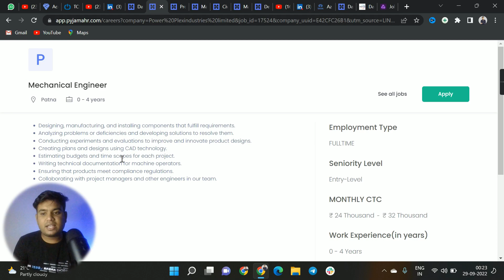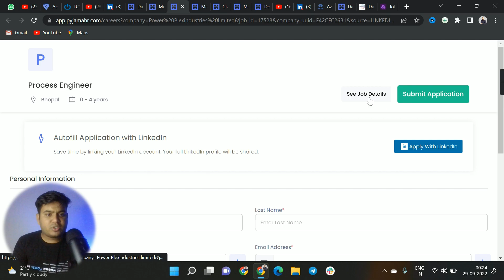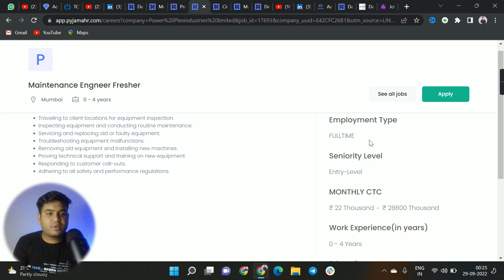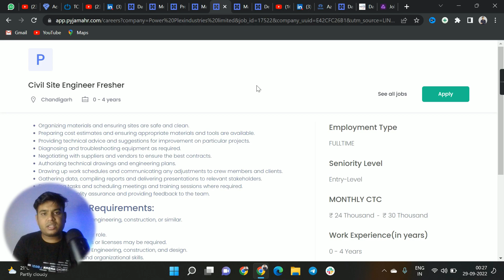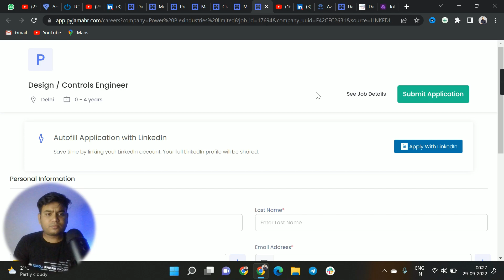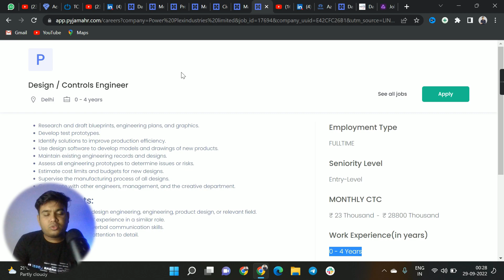Mechanical Engineer 2022 Vacancy | Mechanical Engineering Jobs | Latest Engineering Jobs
In this video I have explained about all MNC jobs. In this video I have explained how to apply and how to apply for MNC vacancies. This video is for who are searching for engineering jobs. To get a mechanical job this video is helpful.
🟪 ✔️  𝙀𝙣𝙜𝙡𝙞𝙨𝙝 𝘾𝙡𝙪𝙗 𝙅𝙤𝙞𝙣𝙞𝙣𝙜 𝙇𝙞𝙣𝙠 ✔️ 🟪
🟥 𝐌𝐚𝐤𝐞 𝐂𝐨𝐧𝐧𝐞𝐜𝐭𝐢𝐨𝐧 𝐖𝐢𝐭𝐡 𝐔𝐬 𝐎𝐧 𝐋𝐢𝐧𝐤𝐞𝐝𝐈𝐧 🟥
🟦 𝐅𝐨𝐫 𝐍𝐨𝐭𝐢𝐟𝐢𝐜𝐚𝐭𝐢𝐨𝐧 𝐉𝐨𝐢𝐧 𝐎𝐮𝐫 𝐓𝐞𝐥𝐞𝐠𝐫𝐚𝐦 𝐂𝐡𝐚𝐧𝐧𝐞𝐥 🟦
🌈🌈𝐀𝐩𝐩𝐥𝐲 𝐋𝐢𝐧𝐤🌈🌈

hfcl limited
2 - hfcl limited jobs 2021
3 - diploma mechanical engineering jobs
4 - diploma in mechanical engineer
5 - diploma jobs
6 - diploma jobs 2021
7 - diploma fresher jobs
8 - diploma mechanical fresher jobs
9 - btech jobs for freshers
10 - b tech jobs for freshers
11 - b tech jobs
12 - b tech jobs and salary
13 - b tech jobs 2021
14 - b tech fresher jobs 2021
15 - private jobs
16 - private job vacancy 2021
17 - private job kaisa dhunde
18 - private job kaisa search kare
19 - private job vacancy
20 - private company job
21 - private company job vacancy
22 - private company job vacancy 2021
23 - private company job 2021
24 - fresher job
25 - fresher jobs 2021
26 - fresher job apply
27 - diploma mechanical engineering jobs
28 - mechanical diploma jobs
29 -Computer fresher jobs 2021
30 - IT jobs 2021